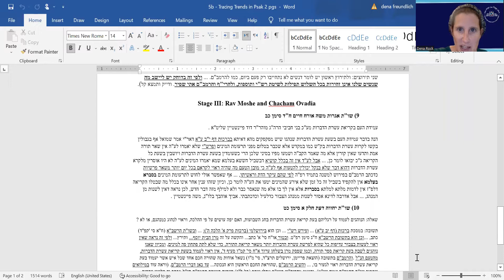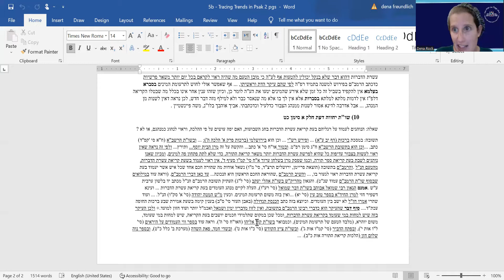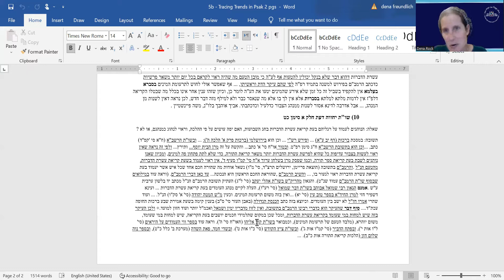Tracing Trends in Psak Halacha, Rabbanit Dena Rock/Midreshet Lindenbaum